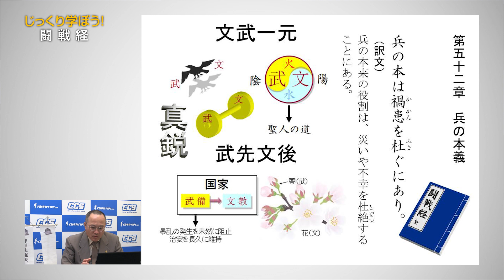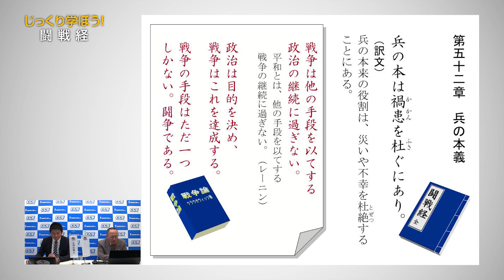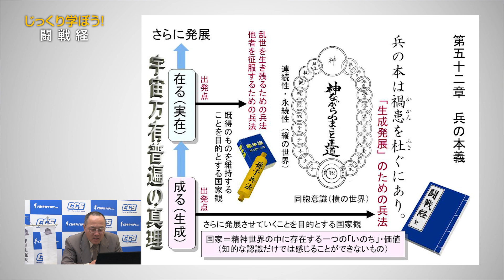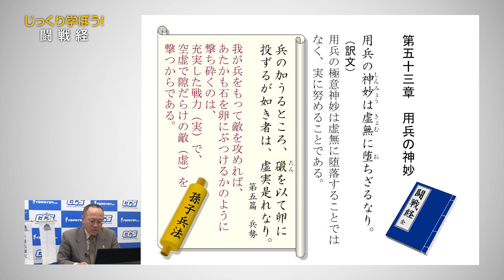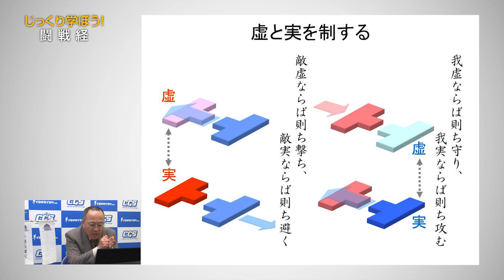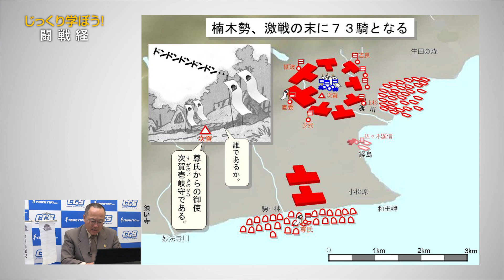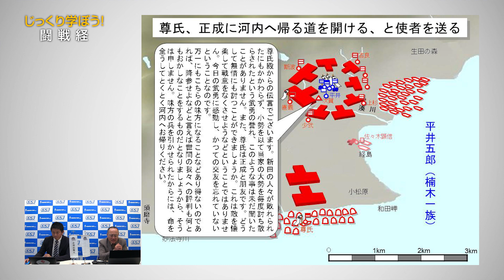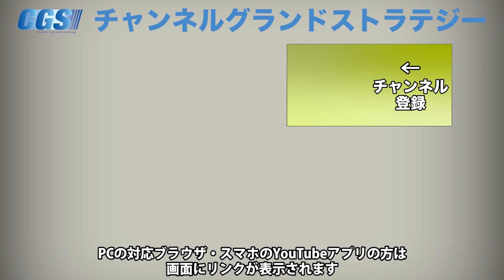用兵の神妙【CGS 家村和幸 闘戦経 最終回】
「じっくり学ぼう闘戦経」、51回、約一年にわたる講義の最終回。今回は第五十二、五十三章をご紹介していきます。

楠木正成ファン必見！「虚」と「実」。現代の生活にも直結するこの2つのワードが鍵となります。
これまでのまとめとなる、日本最古の兵法書『闘戦経』の結言。非常に重要な教えが明らかになります！

「@wnf8878w」で検索！
詳しくは下記リンクを御覧ください。

10月11日(金)【イシキカイカク大学 10月 課外講義　講師：松本孝一 氏】

10月14日(祝月)【イシキカイカク大学 10月 課外講義　講師：橋本進 氏】

10月19日(土)【IK歴史勉強会 10月　講師：江崎 道朗 氏】

11月3日(祝日)【イシキカイカク大学 11月 課外講義　講師：菱沼 真 氏】

11月6日(水)【イシキカイカクセミナー＠金沢　講師：神谷 宗幣】

11月8日(金)【IK歴史勉強会 11月　講師：篠原 常一郎 氏】

12月8日(日)【イシキカイカク大学 12月 課外講義　講師：篠原 常一郎 氏】

12月13日(金)【スペシャル・セミナー　講師：レイア高橋 氏】

12月16日(月)～17日(火)【神話を体感する会】